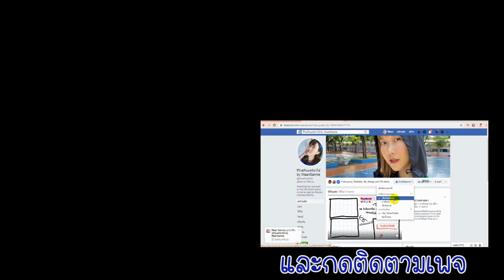3 เคล็ดลับปรับสีผิวให้ขาวใส แก้สีผิวไม่สม่ำเสมอ มีปัญหาผิวคล้ำเสียจากแดด ให้ผิวเรียบเนียนWaanSannie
ใครที่มีปัญหาสีผิวไม่สม่ำเสมอ ผิวหมองคล้ำจากแดด คลิปนี้หวานมี 3 เคล็ดลับช่วยให้สีผิวสม่ำเสมอ ผิวเรียบเนียน น่าสัมผัสค่ะ